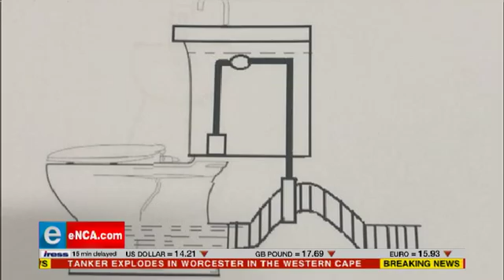Monni Mokwena invented a toilet that uses less than half a litre of water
A young Limpopo woman has invented a toilet that uses less than half a litre of water.
Monni Mokwena works as a plumber and came up with the invention after seeing how much traditional toilets waste. Courtesy